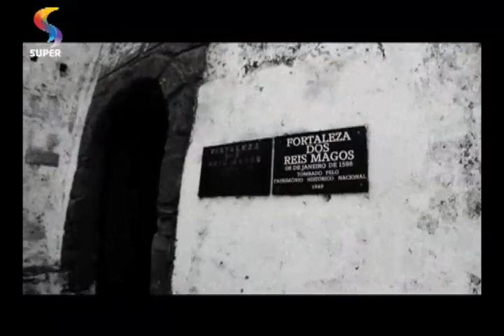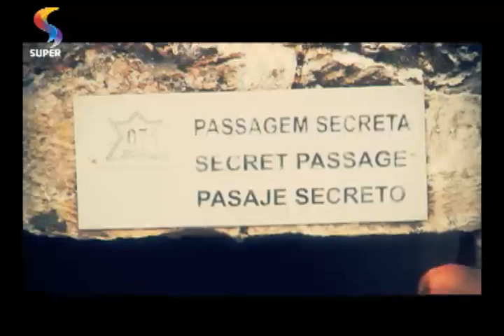Especial Diante do Trono 14 - Natal (RN) - Parte 1/3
Programa especial sobre a gravação do DT 14 em Natal, Rio Grande do Norte.
Parte 1/3.
REDE SUPER